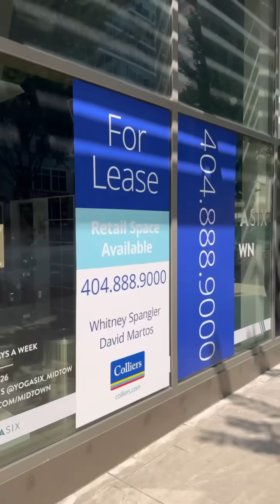When Rafi’s gets recognized by a potential opportunity!